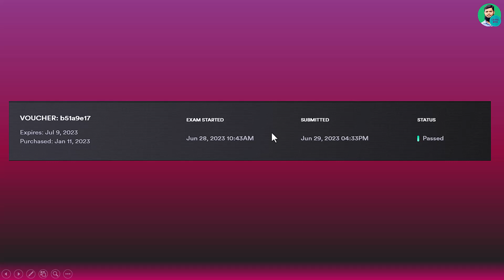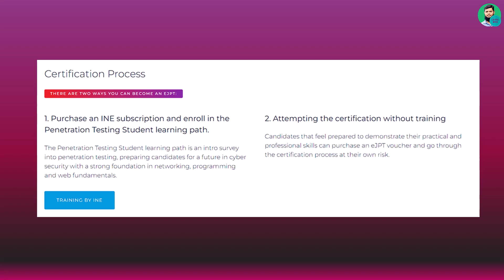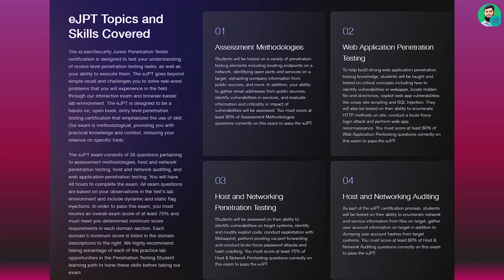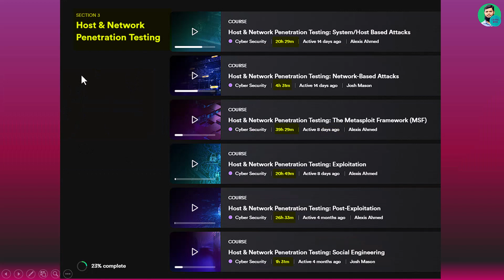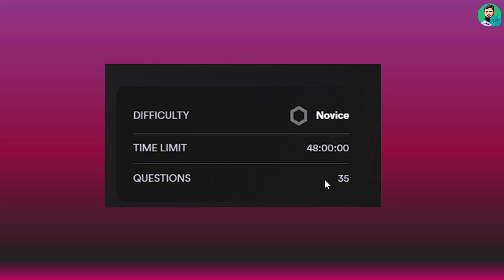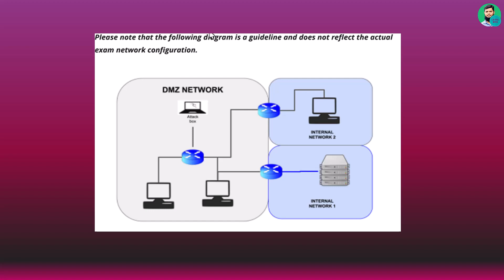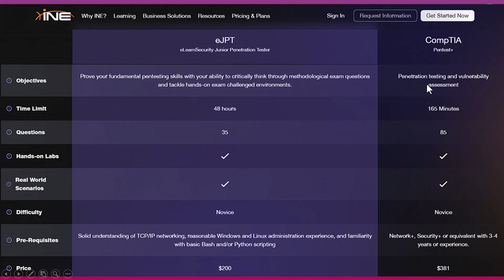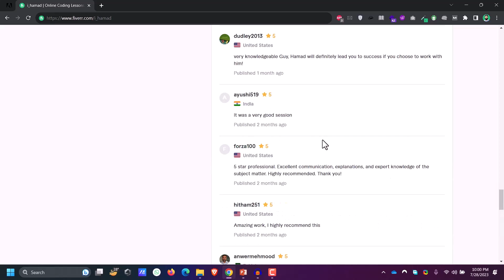EJPT FINAL VIDEO1 ALL YOU NEED TO KNOW ABOUT EJPT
Author: Muhammad Hamad

Who am I to speak about the eJPTv2?

My eJPTv2 Certificate

What is eJPTv2 Certification?

Who Should Attempt This Certification?

How to prepare for the eJPT Certification?

Cost of the Exam and Training Material

Reduced Pricing Option

What to Expect in the Training Material of INE for eJPT Certification?

Modules of "Penetration Testing Student Learning Path"

What to Keep in Mind Before Starting the Exam?

Exam Structure, Pattern, and Difficulty Level

Important Points to Discuss in the Letter of Engagement Provided by INE

Why You Should Definitely Attempt eJPTv2?

Official Comparison of eJPT and CompTIA PenTest+

Comparison of eJPT with CEH, OSCP, and CISSP